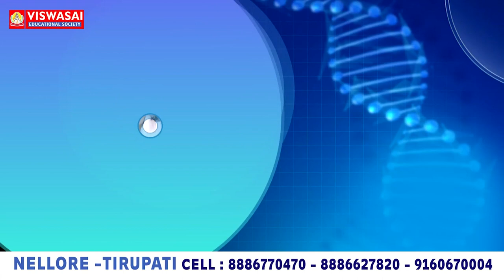సెల్ఫీ తీసుకోవాల్సింది అక్క‌డ కాదు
- ప్ర‌తీ ఇంటికొచ్చి తీసుకో
- నీ హ‌యాంలో ఏం జ‌రిగిందో...మా హ‌యాంలో ఏం జ‌రిగిందో ప్ర‌జ‌లే చెబుతారు
- చంద్ర‌బాబు సెల్ఫీ ఛాలెంజ్ కి మంత్రి కాకాణి కౌంట‌ర్‌